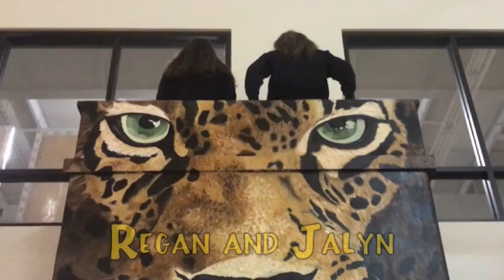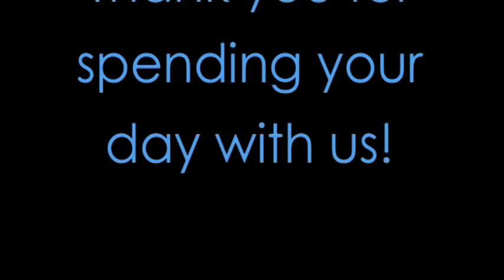WJAG 12.4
Description